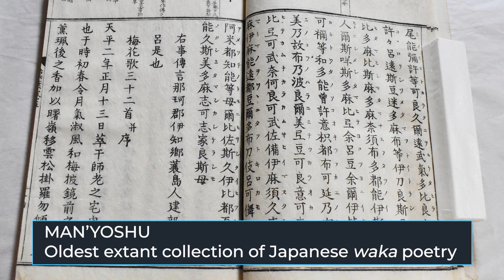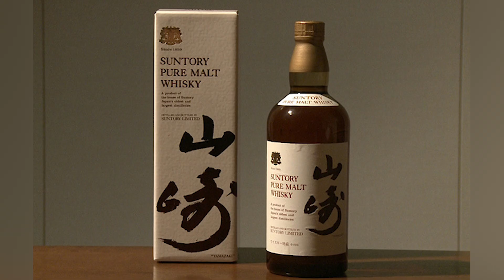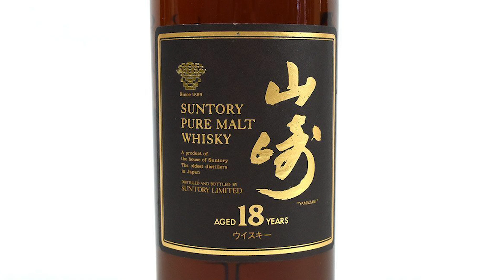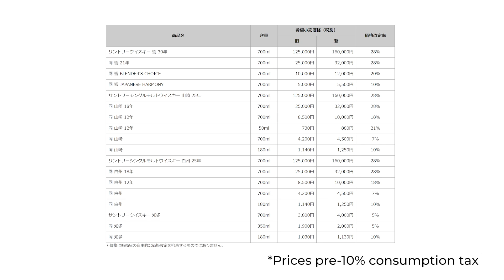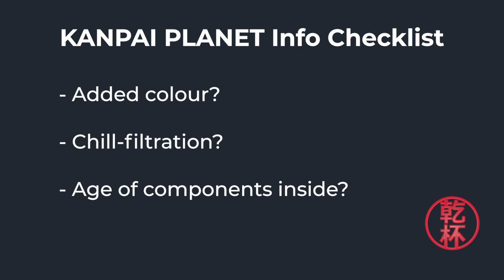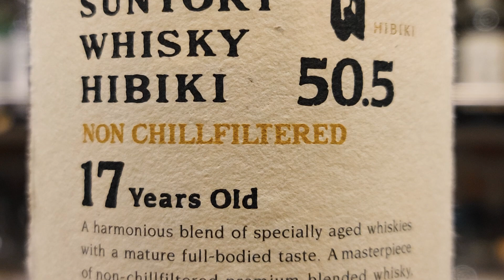The WORST Yamazaki? | Yamazaki Distiller's Reserve REVIEW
Yamazaki Distiller's Reserve (山崎蒸溜所謹製) EXTENDED DIRECTOR'S CUT available EXCLUSIVELY to Kanpai Planet supporters

Kanpai Planet presents the ULTIMATE guide to Yamazaki Distiller's Reserve.

Yamazaki Distiller's Reserve (山崎蒸溜所謹製)  is the most accessible of Suntory's Yamazaki Core Line Up. We give you everything you need to know about Yamazaki Distiller's Reserve from Suntory! Ever wondered what casks were used for Yamazaki 18? Is it natural colour? Non-chill filtered? What are the differences between Yamazaki Distiller's Reserve and the rest of the Yamazaki Core Range? And most importantly, how does it taste? We have you covered in the ultimate Yamazaki Distiller's Reserve overview and review!

As per the usual, expect lots of historic tidbits and other edutainment in true Kanpai Planet fashion. It's a whisky review like no other!

Welcome to Kanpai Planet, bringing you the world of Japanese drinks direct from the heart of Tokyo.

We want YOU to be a part of our growing community of Japanese drinks lovers! Kanpai!